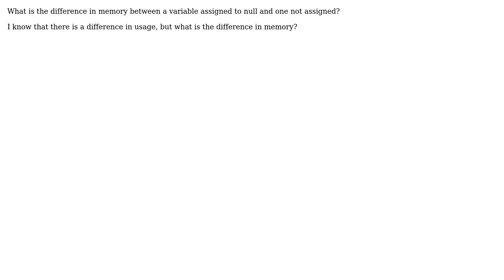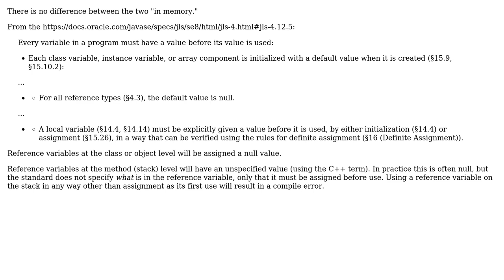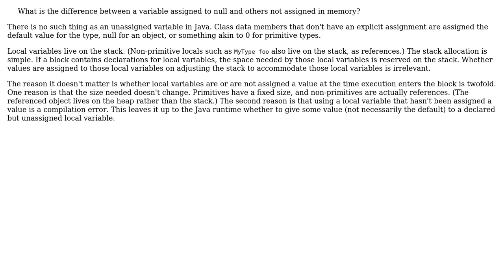What is the difference in memory between a variable assigned to null and one not assigned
Software Engineering: What is the difference in memory between a variable assigned to null and one not assigned

With thanks & praise to God, and with thanks to the many people who have made this project possible! | Content (except music & images) licensed under CC BY-SA | Music | Images & others | With thanks to user Mike Nakis user gnasher729 user David Hammen user abu_abdelbarr and the Stack Exchange Network Trademarks are property of their respective owners. You are responsible for your own actions.